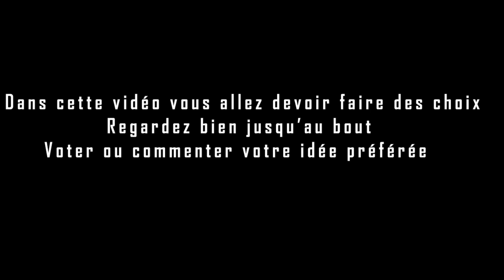[ASMR] CREATION en direct de NOTRE futur Roleplay ! Vos idées ?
DEROULEZ LA BARRE DINFO

Voici le moment de choisir ensemble notre roleplay aventure !
Quelle forme ?
Quels outils ?
Quels triggers ?
A vous de choisir tout au long de la vidéo en cliquant sur le "i", et en proposant d'autres idées en commentaire ! Surtout revenez de temps en temps pour liker les commentaires des autres pour que je sélectionne les idées qui ont le plus plu !

Time line
05:00 : Quelle voix
06:42 : Quel genre ?
08:45 : Quel objet ?
13:17 : Quel trigger ?
19:45 : Quelle expression ?

Quelles sont vos idées ?

Merci mes Dodo Addicts :)

Et dès à présent, retrouvez-moi sur Tingles !

1 abonné et je suis enchantée
1 commentaire c'est spectaculaire
1 j'aime et je vous aime 💖